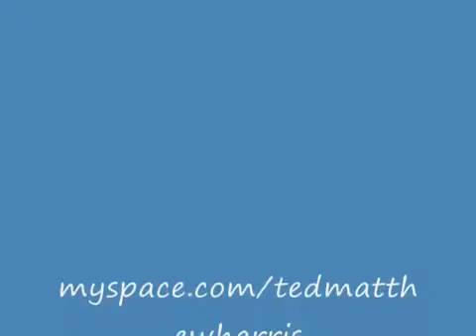Harris Puppets Valentines Day 2012 show